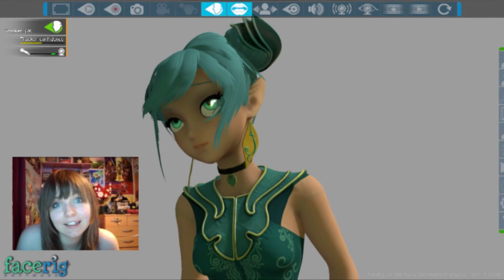FaceRig - Funny Faces All Around!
THIS GAME IS SO WEIRD AND CUTE AND AWESOME :D  It isn't even a game, it's a software O_o  A program.  Whateverz.  ANYWAY, I know there is some lag in this, it's weird actually, I didn't put the facecam on top of this one, the facecam was actually on the screen.  So it's weird how the facecam barely lags but the person DOES.  It's not the FPS of the whole software, it's just the FPS of the character.  STILL, I hope you enjoy it, this is one of those videos I REALLY enjoyed editing :3

Bye-Bye :3